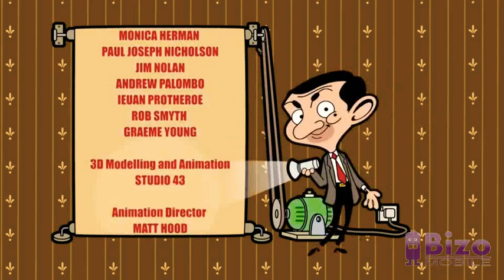Mr Bean Big Stink Season 3 Episode 4 Reversed